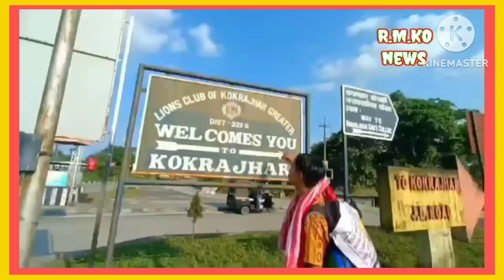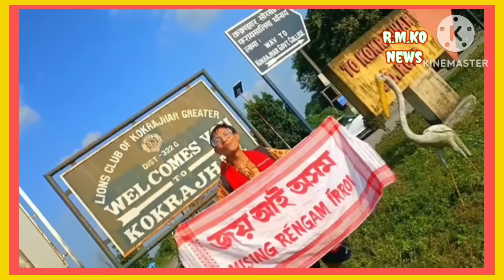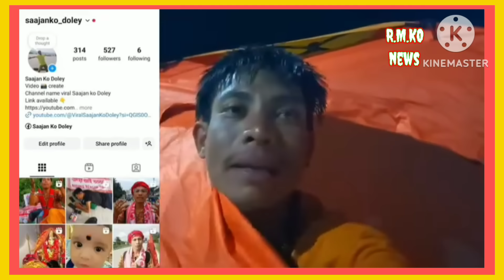এই মিচিং লৰা দুজন PM Modi লগ পাৱ জানো Assam CM Mamakকি কলে অযোধ্যালৈ পদযাত্ৰা